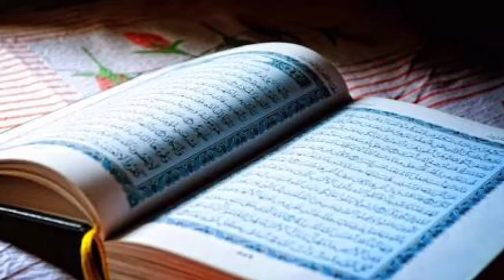Quran Har Roz (Part 655)